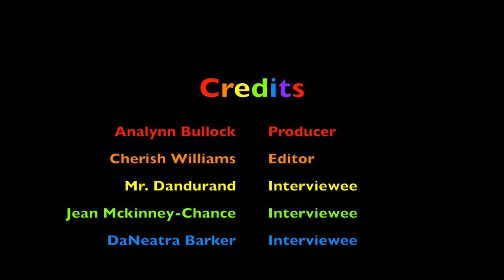Gay Straight Alliance Club